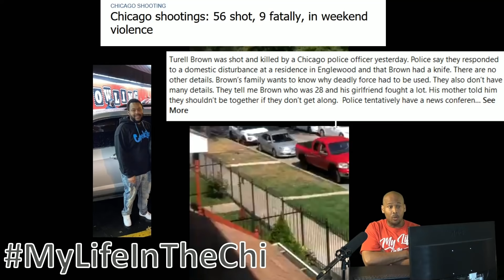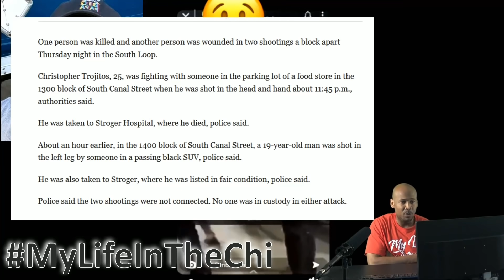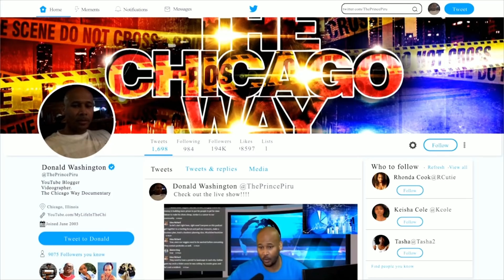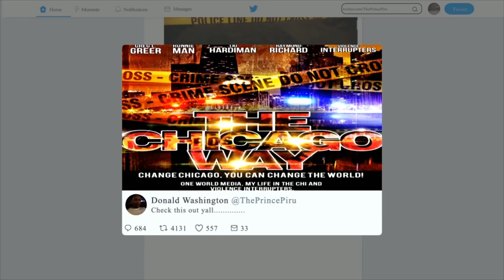Bloody end to last weekend to Chicago's summer